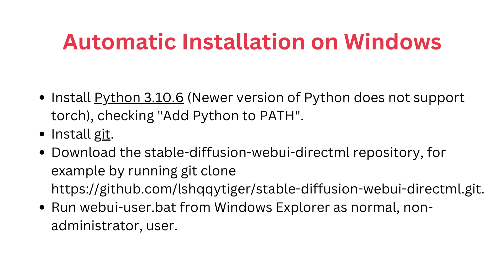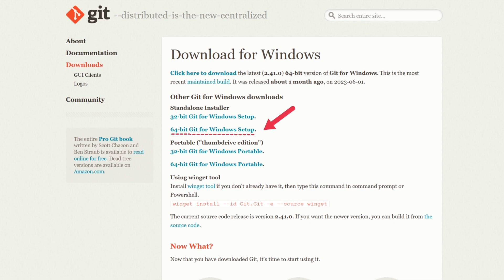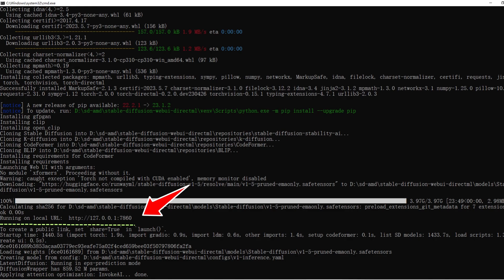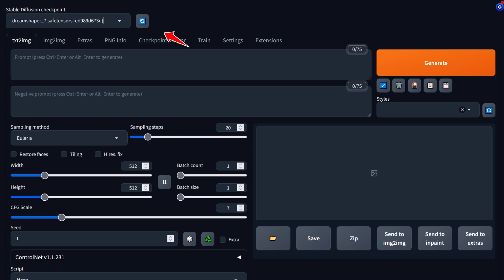Stable Diffusion Direct-ML：本地部署WebUI, 适合AMD显卡，详解流程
► Stable Diffusion Direct ML

► 黑色主题
/?__theme=dark